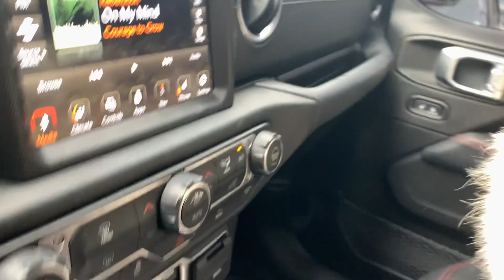Austin Vanderford Broken Hand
Well Austin broke his thumb in the first round. He made it through the fight and demolished. Here is a behind the scenes of surgery day. Now time to recover and get Paige ready for her BKFC fight in February.